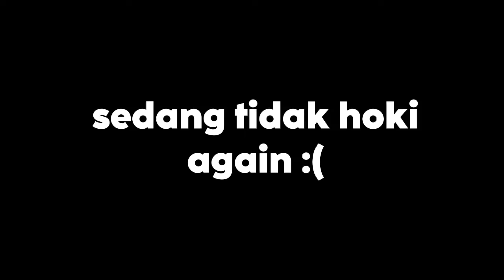MEMBELI STUMBLE PASS - STUMBLE GUYS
Game yang saya mainkan ini adalah game Stumble Guys.Dan akhir-akhir ini banyak sekali yang memainkannya.Seperti para konten kreator dan para bocil-bocil dilingkungan sekitar kalian.Semoga kalian enjoy dan terhibur menonton konten saya 😁